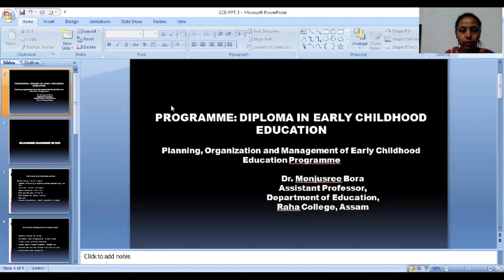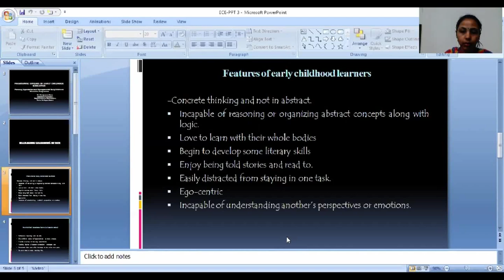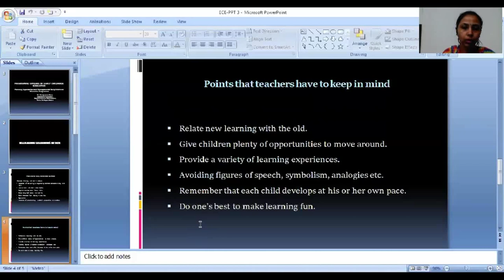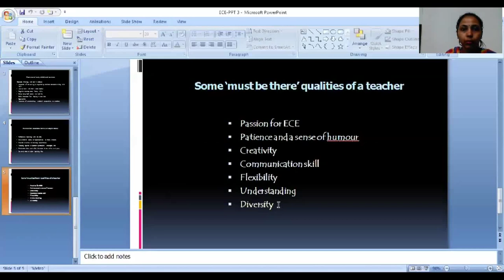Course 6 Module 3 "Management of ECE Centre" _Part 3